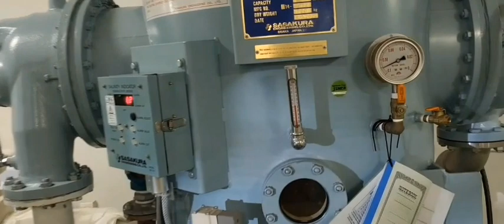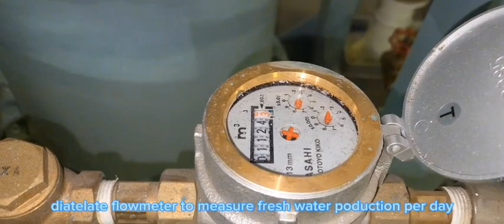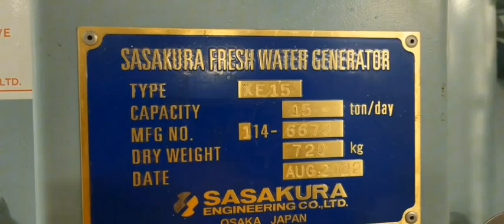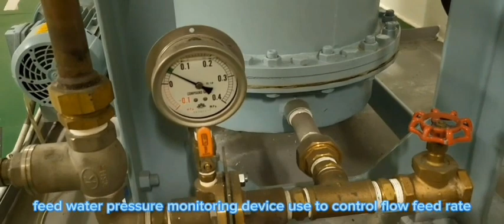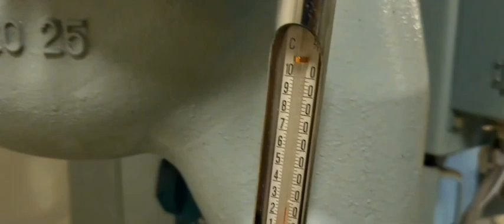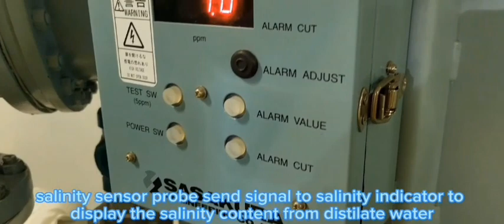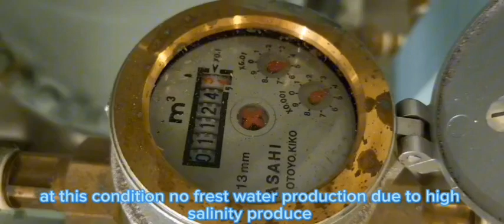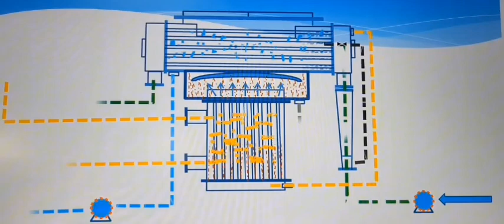What is fresh water generator, marine engineering, Chief meloy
In this video I share how running vessel not require to take fresh from shore.
Marine engineering
Seamans life
Marine diesel engine
ME-C Engine